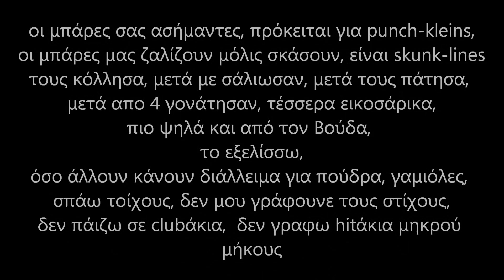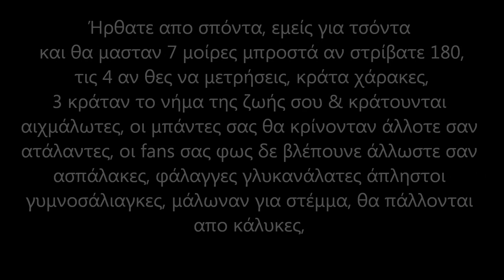187 - Πρελούδιο στο 187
produced by Σίφουνας
Mixed & Mastered at Cenobite Studio
Scratches by Cenobite
Artwork by Nίκος Παναγιωτόπουλος